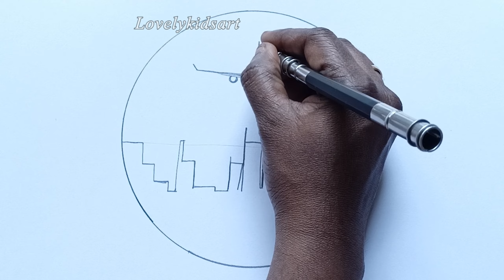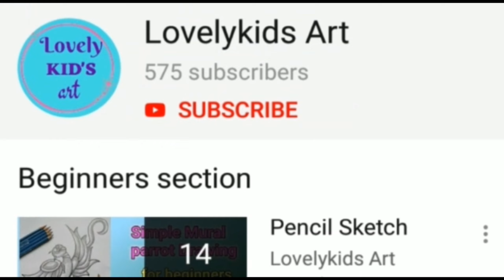Aeroplane scenery drawing for beginners || step by step drawings || easy drawing ideas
Hello friends.

In this video shows that how to draw a Aeroplane circle scenery drawing for beginners